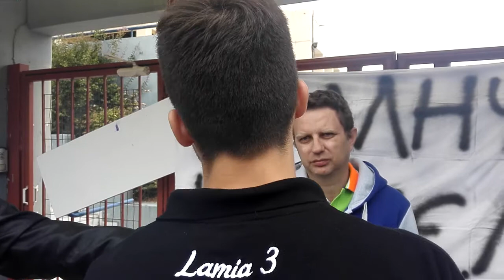Lamianow.gr-Κατάληψεις: Τα αιτήματα των μαθητών του 3ου Λυκείου Λαμιας